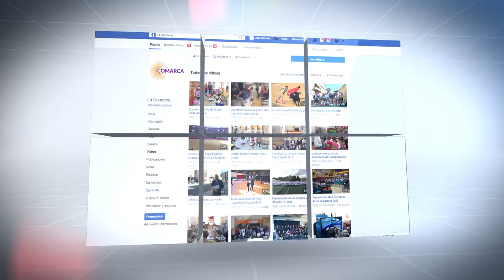Ya somos 20.000 en Facebook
En "GRUPO La Comarca" estamos de celebración, ya tenemos 20.000 seguidores en Facebook. Muchas gracias a todos, ya que sin vosotros no sería posible.